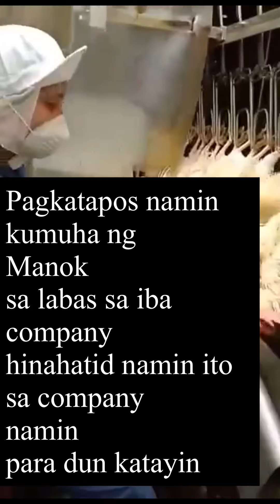Trabaho ko sa Japan Poultry Processing..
Pumupunta kami sa iba't-ibang farm para
Manguha ng manok yon po ung catching categories job
After that dadalhin namin yon sa company namin
Para isabit at e paprocess.. enjoy watching Guys sana natuwa kayo sa video ko..